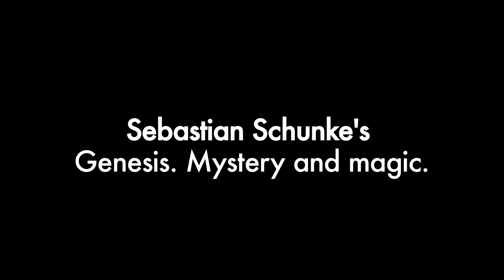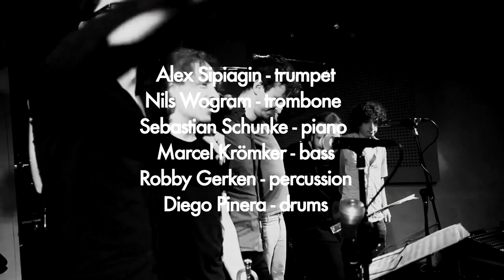Sebastian Schunke´s Genesis.Mystery and Magic "Mouvement"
live in Berlin March 2014
"Mouvement" comp. by Sebastian Schunke

Sebastian Schunke - piano, composition
Alex Sipiagin - trumpet
Nils Wogram - trombone
Marcel Krömker - bass
Diego Pinera - drums
Robby Geerken - perc.

Some Press quotes CD: Sebastian Schunke Genesis. Mystery and Magic (NWog 2014)

„Der in Berlin lebende Pianist Sebastian Schunke ist aus der Latin Jazz-Szene nicht mehr wegzudenken. Viele Kritiker zählen ihn diesbezüglich sogar zur Weltelite. Er hat sich für diese Aufnahme mit dem in New York lebenden russischen Trompeter Alex Sipiagin und mit Nils Wogram an der Posaune -- um nur mal zwei herauszugreifen -- ein Dreamteam an seine Seite geholt. Eine eigenwillige, hoch komplexe Kombination von brodelnden Rhythmen und vertrackt-lyrischen Melodien sind das Ergebnis. Europäisch ausgeprägte Coolness trifft auf lateinamerikanische Noten: Sebastian Schunke legt mit „Genesis. Mystery and Magic" den Grundstein für eine neue Latin Jazz-Philosophie."
Jazz ´n More, Schweiz 2014

„. Sebastian Schunke ist ein Album gelungen, das diese Musik in die Sphären eines im besten Sinne modernen Jazz überträgt. "
Jazzpodium, 2014

„..Sein intellektuell gesättigter Latin Jazz ist ein wahres Fest für die Ohren... Man kann ruhig das Wort Meisterwerk in den Mund nehmen"
Jazzthing 2014

"...On this ever so memorable record of a journey to the genesis of his space and time, dappled with musical notation both written and improvised Mr. Schunke has created one of the most compelling musical suites in recent memory."
Latinjazznet.com, Canada 2014

"... Pianist, composer and band leader, Schunke stands as example of futuristic Latin Jazz throughout the world. He has his own style and his musicians are in tremendous wave."
Jazzcaribe.org, Venezuela 2014

...Schunke´s sound is as eclectic as it is unpredictable...
China Daily, Peking, China

Martin Schröder - sound engineer
Marcel Krömker - audio mix